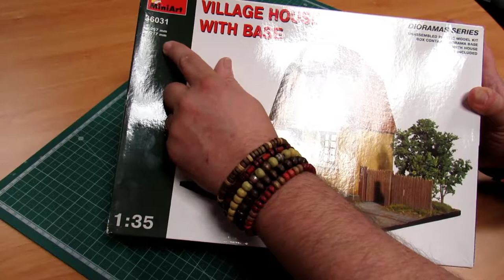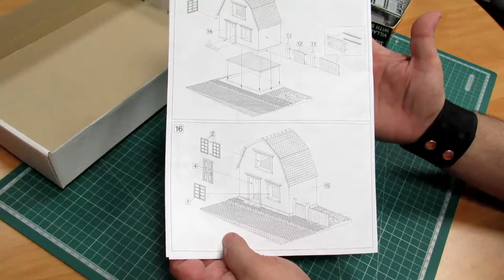Miniart - Village House with Base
Miniart - 36031 - Village House with Base
Nestes videos apresentamos os nossos produtos que temos a venda na loja.
Obrigado e esperamos por si.

Morada - Estrada Nacional nº 9, Quinta da Beloura II,, 2710-697 Sintra Linhó, Portugal